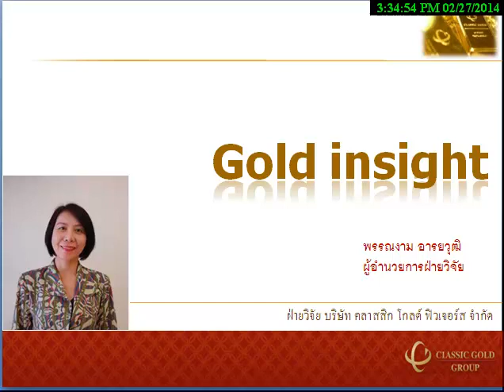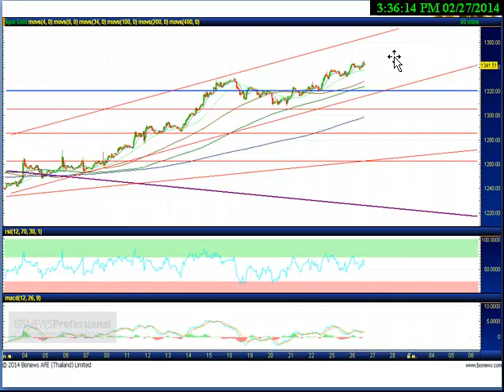รายการ Gold Insight 27022014 By classicgoldfutures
รายการ Gold Insight วิเคราะห์แนวโน้มราคาทองคำ วันพฤหัสบดี ที่ 27 กุมภาพันธ์ 2557 โดย ฝ่ายวิจัย บริษัท คลาสสิก โกลด์ ฟิวเจอร์ส จำกัด